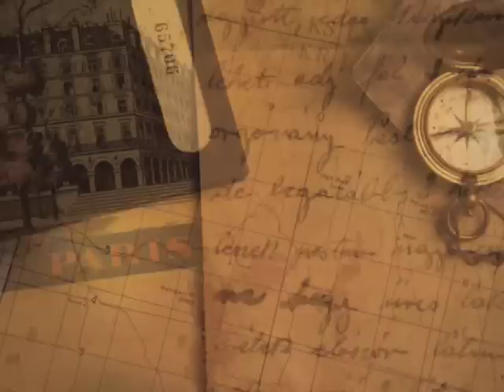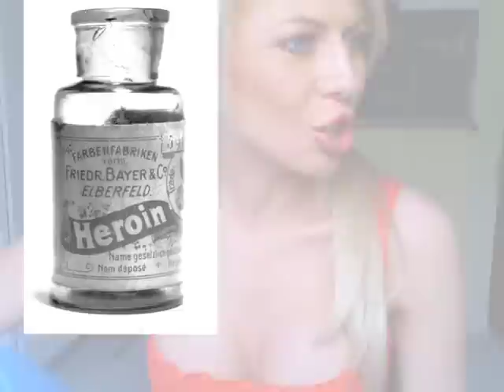Origin of the word Heroin